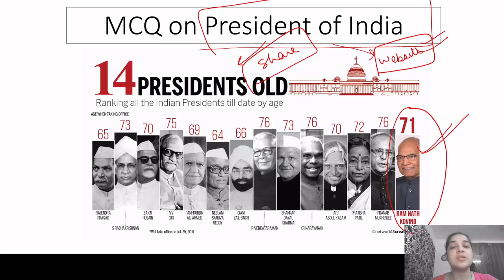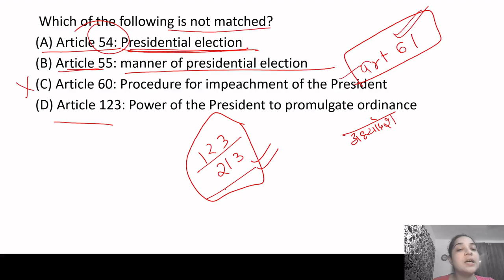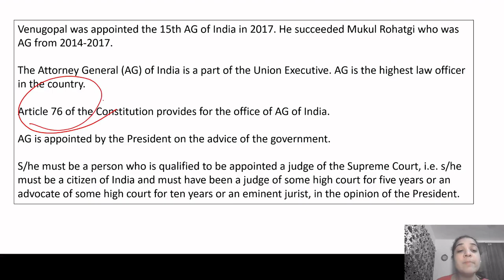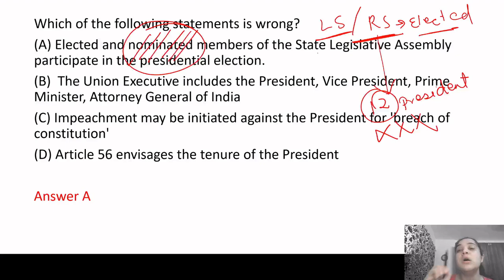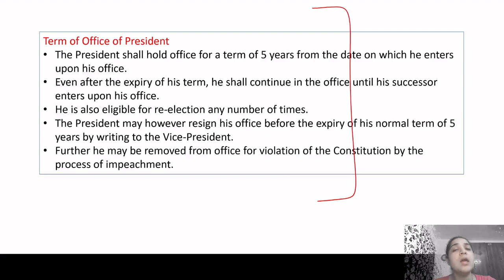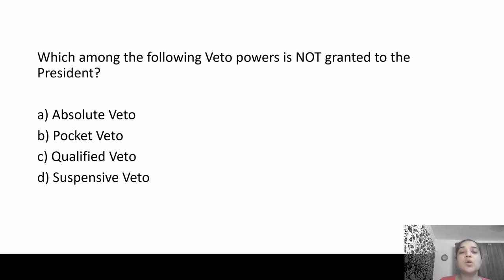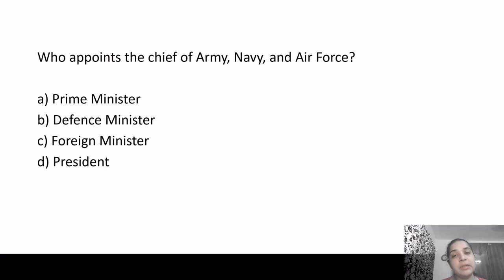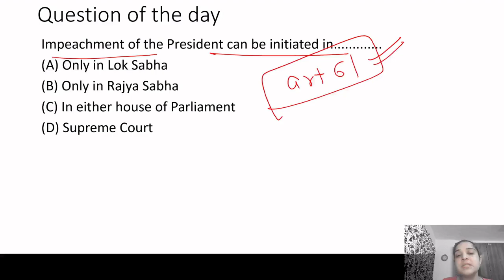President of India | MCQs on President | Indian polity | Questions on Indian Polity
DPSP: In this video, we will continue with MCQ SERIES on Indian Polity. We will be covering the questions on the topic President of India. This video will help you in the preparation for various exams like SSC railways & UPSC having Indian polity as one of the main subjects.
While during the questions you will also find a required explanation on the various topics also.